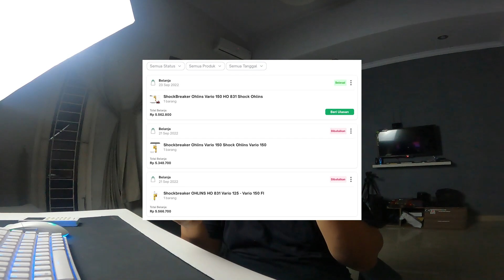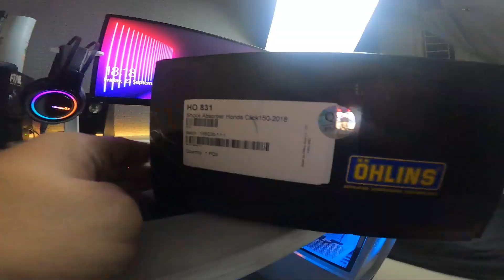PASANG OHLINS DI VARIO 160 CHIPSAGOY